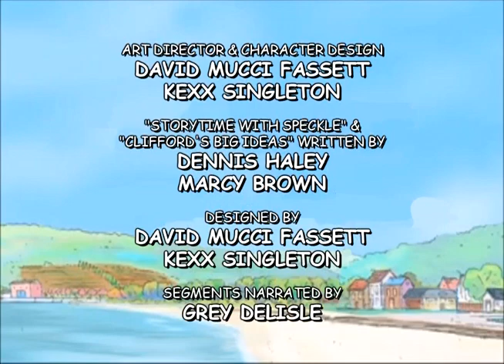Clifford Season 3 Fan Made End Credits 1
ATTENTION ALL CLIFFORD FANS!!! This video is for @FlickaLovaReturns Sorry I took down the previous version, but the music was a bit too slow and didn't match the tempo of the opening theme. Also, there were some names I forgot to add onto the cast list. I took down the older ones and will upload newer improved versions, this time I'm going to do it IN ORDER, as I've done it out of order originally. Anyways, this is the end credits for the very first episode of the fanmade third season of Clifford the Big Red Dog (2000) series, "Goodbye, Jetta/Wish for a Fish". This is what the end credits sequence would have looked like if the show was picked up for a third season. It’s an amalgamation of names from the first two seasons’ end credits including the Mike Young Productions logo that would’ve been used at that time, as well as a few names from Arthur season 8’s end credits added in, complete with the old CINAR logo intact. I’d like to give a HUGE shoutout to @FlickaLovaReturns for inspiring me to do this. Thank you so much. I promised you I’d make this video, and I made good and followed through on that promise, with the hope you and anybody else here who may be rabid Clifford fans are pleased with the results. Anyways, I hope you all enjoy this video. That would help me out a lot.